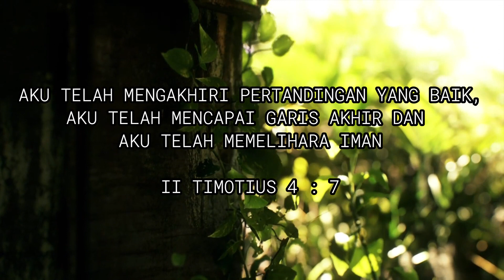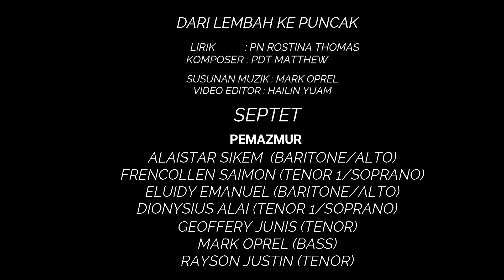DARI LEMBAH KE PUNCAK - SEPTET (TJC ZON PEDALAMAN)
KOMPOSER : PDT MATTHEW
LIRIK : PN ROSTINA THOMAS

PEMAZMUR :
MARK OPREL
FRENCOLLEN SAIMON
RAYSON JUSTIN
ELUIDY EMANUEL
ALAISTAR SIKEM
DIONYSIUS ALAI
GEOFFERY JUNIS